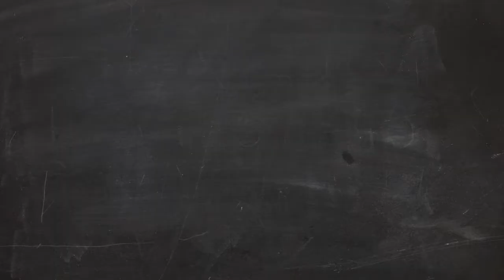Como empreender com sucesso - Dica 03